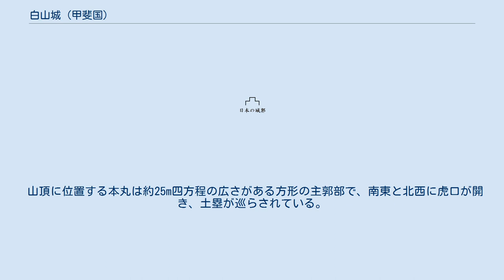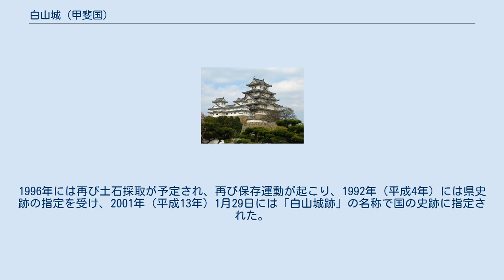白山城 (甲斐国)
白山城（はくさんじょう）は、山梨県韮崎市神山町鍋山に所在した日本の城。
形式は山城。
築城者は不明。
「白山城」の名は城山中腹に鎮座する白山権現に由来する。
別名に鍋山砦、『甲斐国志』では「要害城」を伝える。
国の史跡。
 所在する韮崎市神山町鍋山は県北西部に位置し、甲府盆地の北西端にあたる。
「城山」と呼ばれる赤石山地北東の巨摩山地・甘利山地に属する独立峰状の尾根に立地する。
標高は約573メートル。
釜無川右岸で釜無・塩川の合流地点に近く、釜無川が七里岩の崖下に押し付けられ回廊状となった地形の末端部にあたる。
前面には開削された段丘が広り、谷底平野が形成されている。
 白山城周辺の釜無川右岸地域には、武田信義の居館跡があり、韮崎市神山町宮地には信義の菩提寺である願成寺や武田八幡宮など甲斐源氏や武田氏にまつわる史跡が分布している。
七里岩上の韮崎市中田町中條には戦国末期に武田勝頼が築城した新府城が所在している。
 白山城跡の南に隣接する尾根には南烽火台（ムク台烽火台）、北に隣接する尾根には北烽火台と呼ばれる山城が存在している。
 周辺の往還としては信濃方面から西郡地域を経て盆地南部の河内路へ通じる西郡路（国道52号線）の道筋が存在するほか、甲州街道の一部である河路や韮崎宿から七里台上を経て八ヶ岳山麓の信州蔦木宿へ通じる原路など諸街道が存在している。
 『甲斐国志』に拠れば、白山城は「城山」と呼ばれ、甲斐源氏の祖・源清光の子である武田信義が要害として築城したとしている。
信義の子である武田信光の子孫・武田信時の系統は巨摩郡武川筋に土着し、戦国期には在郷武士団である武川衆が登場する。
『寛政重修諸家譜』によれば、白山城は武川衆の一族である青木氏が領有し、武田信縄から信虎・晴信に仕えた八代信種が「鍋山城」を守備し、これが白山城にあたると考えられている。
後に青木氏から別れた山寺氏が領したという。
 一方で中世期の文書や記録史料には白山城に関するものは見られず、もっぱら近世期の地誌類や家譜などに見られる。
寛永20年（1643年）『寛永諸家系図伝』、寛政3年（1791年）『寛政重修諸家譜』所載の青木・山寺両氏の家譜においては戦国期に武川衆の青木・山寺両氏が武田氏から「鍋山の砦」の守備を任されたとしている。
 『裏見寒話』では、武田八幡宮の南に「鍋山八幡」の存在を記している。
『裏見寒話』では「鍋山八幡」を源為朝伝説に付会した説を取り、これは白山神社・為朝神社に比定される可能性が考えられている。
 戦国期の天正10年（1582年）3月、織田・徳川連合軍の武田領侵攻により武田氏は滅亡し、武田勝頼は新府城を退去して家臣・小山田信茂の郡内領へ逃れる途中に、田野（甲州市大和町）において滅亡した。
同年6月、本能寺の変で織田信長が死去すると甲斐・信濃の武田遺領を巡る天正壬午の乱が発生し、甲斐では三河国の徳川家康が新府城を本陣に七里岩台上に布陣し、若神子城に本陣を置く北条氏直と対峙した。
天正壬午の乱において武田遺臣の一部は徳川家康に臣従し、白山城には武川衆の青木氏・山寺氏が配置され、諏訪口の監視を行った。
白山城は天正壬午の乱において修築されていると考えられている。
 江戸時代初期の寛文年間（1661年-1673年）廃城となった。
 白山城跡には山頂を中心とし中腹や背後の尾根に曲輪、土塁、横堀、堀切、竪堀などの遺構が残されており、左右に烽火台・物見台が配置された山梨県内でも類例の少ない中世城郭の遺構と考えられている。
 山頂に位置する本丸は約25m四方程の広さがある方形の主郭部で、南東と北西に虎口が開き、土塁が巡らされている。
この南側には一段下がって二の丸が存在し、本丸と二の丸の間には横堀が掘られ、西側には堀切が2本見られる。
 白山城跡の南東には白山権現（白山神社）が所在し、慶応4年（1868年）『甲斐国社記・寺記』に拠れば、かつて当社には慶安2年の徳川氏朱印状が伝来し、その頃には神社としての態勢が整えられていたと考えられている。
神主は大村氏。
また、『社記』に拠れば貞享2年（1684年）の史料に社領2石8斗が安堵され、9通の徳川氏朱印状が伝来していたという。
 享保15年（1730年）鍋山村村明細帳に拠れば諏訪大明神はじめ末社8社（のちに14社）が存在し、鍋山村で最も社格の高い神社となっている。
なお、『甲斐国志』では『社記』所載と同様の由緒を記している。
江戸末期には武田氏の家紋武田菱の由来となる菱岩伝承が白山城...